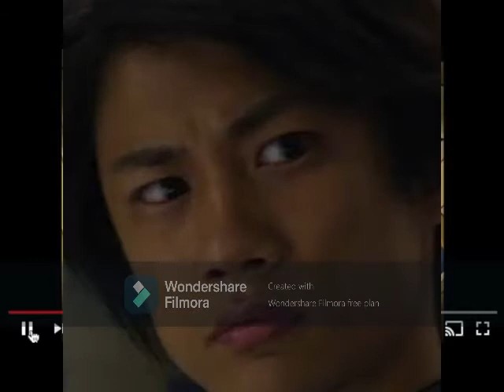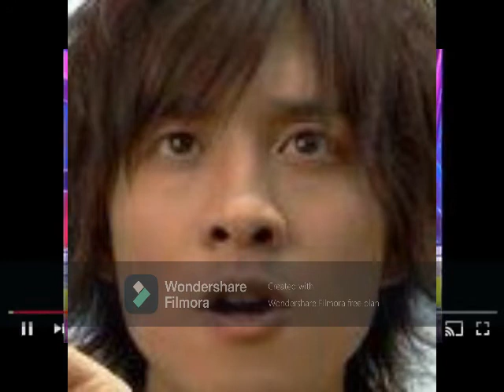BHMNL Annie 2014 I Think I'm Gonna Like It Here